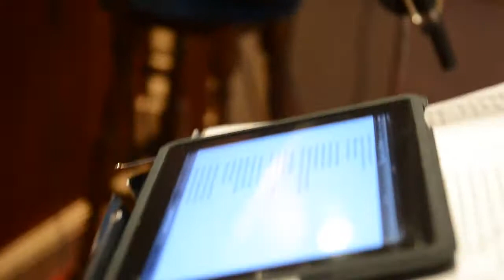Vennilave cover by Nishshankan ft Achini